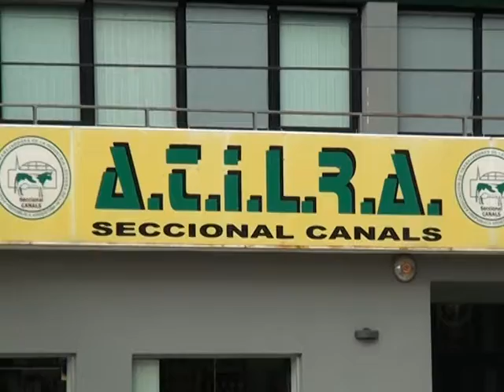JORGE SALCITO - PARITARIAS EN ATILRA